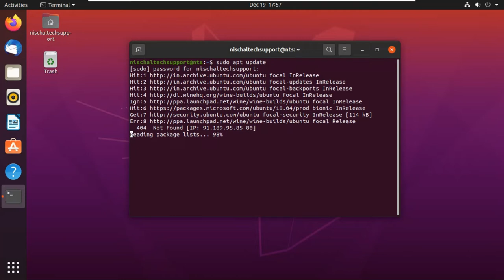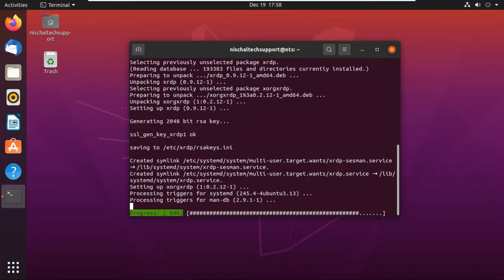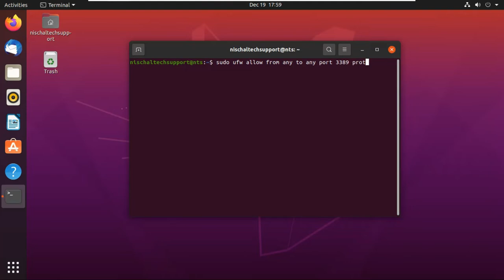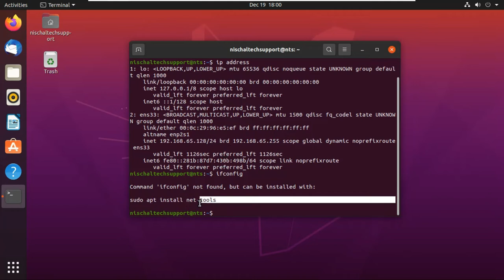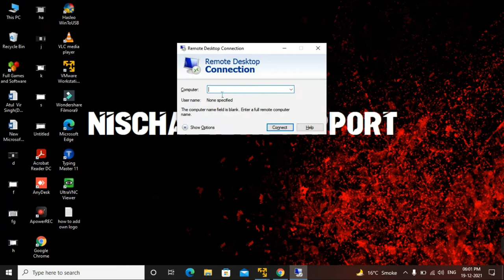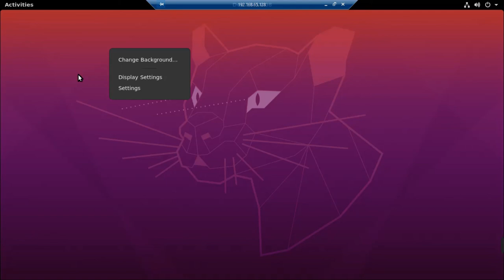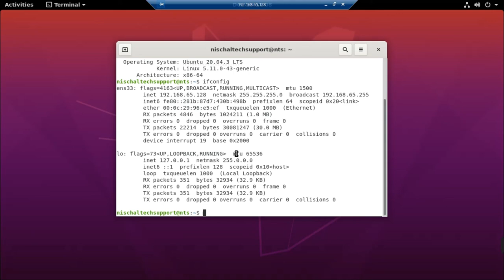how to Install XRDP Remote Desktop On Ubuntu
sudo apt install xrdp
sudo systemctl enable --now xrdp
sudo ufw allow from any to any port 3389 proto tcp
Find the Ip/hostname  (ubuntu)